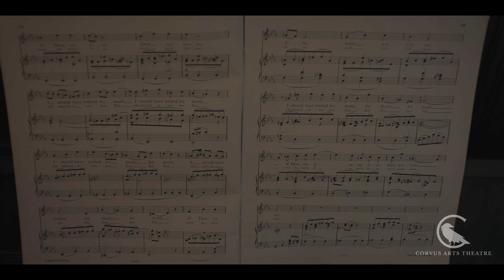THE DAZZLE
This play ran from Nov 17 – Dec 3, 2022 at Meraki Arts Bar (Darlinghurst NSW)

Cinematography by Sinclair Suhood
Edited by Kieran Camejo